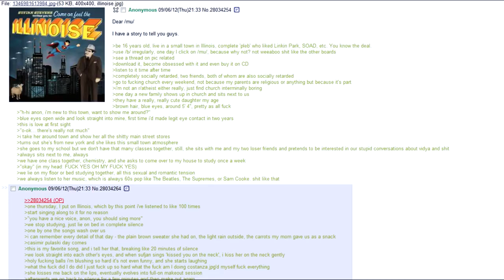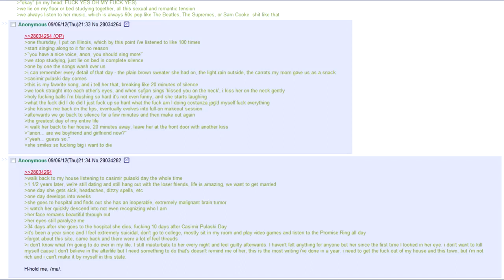Casimir Pulaski Day A Short 4Chan Feelsthread